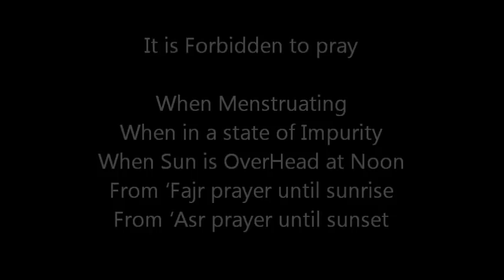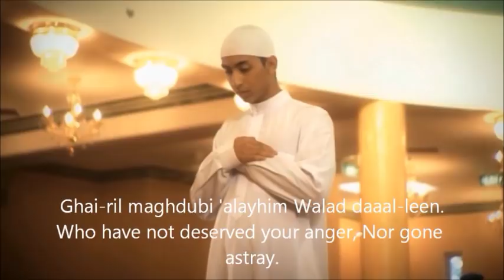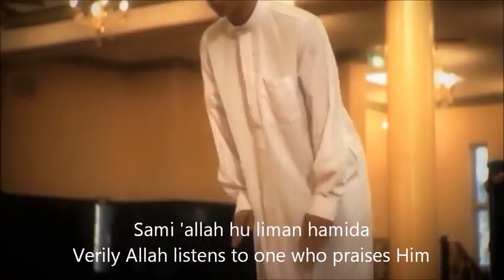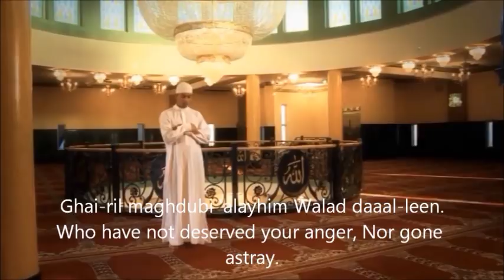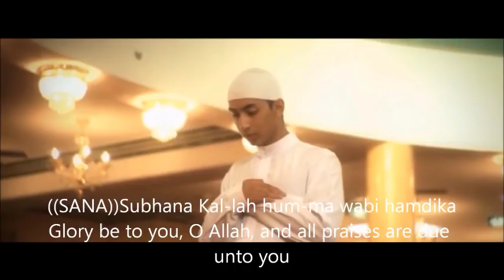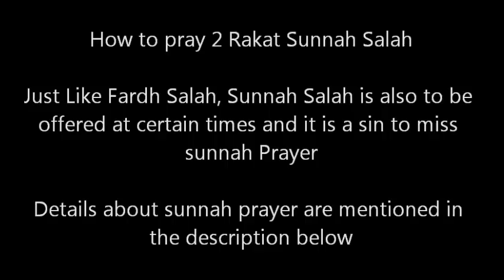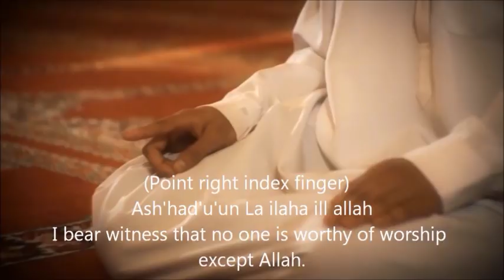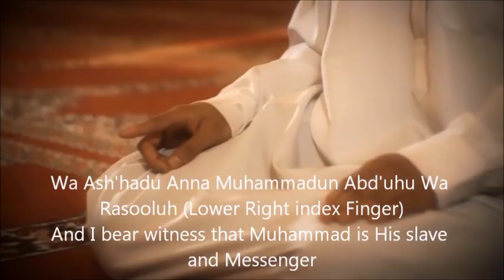How To Pray Salah/Namaz -- Basic Islam For New Muslims Video 05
NOTE: Pray Fajr before Sunrise, Zohr before Asr, Asr Before Maghrib, Maghrib before the sky becomes Dark after Sunset and pray Isha in the first 1/3rd of the Night.

Pray 2 Rakat Sunnah before praying 2 rakah fajr

Pray 2 raqah Sunnah and again 2 Rakah sunnah(Total 4) before praying 4 Raqah Zohr Salah. Then after zohr Salah pray again 2 Raqah sunnah only.

No sunnah salah before or after Asr Prayer.

Pray 2 Raqah sunnah after praying 3 raqah Maghreb

Pray 2 Raqah sunnah after praying 4 raqah Isha

my prayer with transliteration fajr, maghrib, isha,thuhur and asr